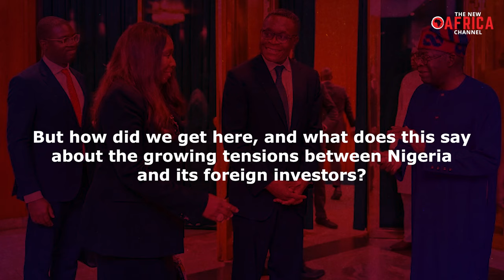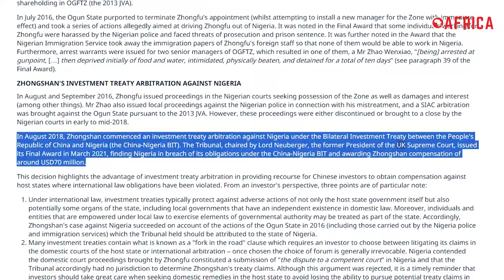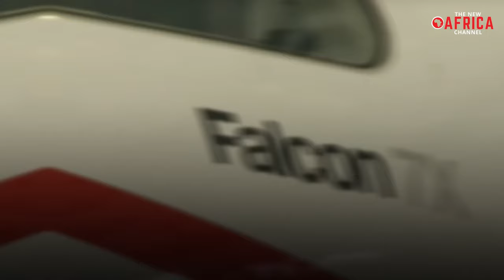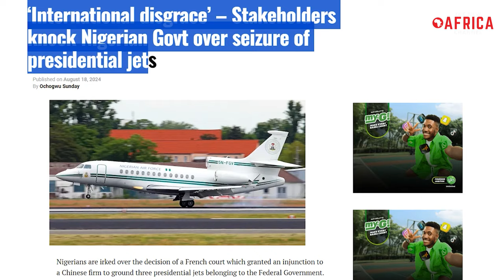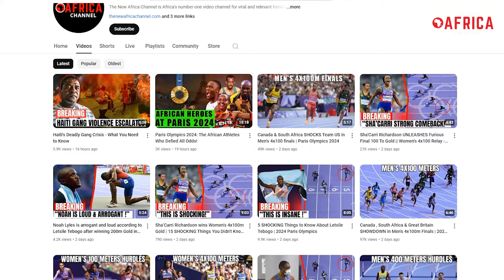Chinese Investors Seize Nigeria’s Guest Houses in Liverpool, Plan to Sell Them on eBay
In an unexpected twist that has captured international attention, a Chinese investment group has taken drastic measures to recover a multimillion-dollar debt owed by Nigeria. In a move that has sparked widespread debate, the investors have seized two Nigerian government-owned guest houses in Liverpool, United Kingdom, and are now planning to sell them on eBay. Yes, you read that right—Nigeria's properties could soon be listed alongside household items and electronics on one of the world’s largest online marketplaces. But how did we get here, and what does this say about the growing tensions between Nigeria and its foreign investors?

The story begins with a legal battle that has been simmering for years. In June 2024, the Chinese investment group Zhongshang Fucheng Industrial Investment Ltd took control of two residential properties tied to the Nigerian government in Liverpool. The properties, located at 15 Aigburth Hall Road and Beech Lodge, 49 Calderstones Road, were seized as part of a court-authorized effort to recover $70 million in arbitration awards that Nigeria had failed to pay. This move, authorized by a British court ruling in December 2021, represents one of the most aggressive attempts by a foreign company to reclaim debts from an African nation.
But why are these properties being put up for sale on eBay? According to sources close to the situation, Zhongshang has finalized plans to list the properties online in a bid to expedite the sale and recover the outstanding debt. The company is reportedly asking for up to $2.2 million for the two properties—a fraction of the $70 million owed but a symbolic gesture of their determination to recover what they are owed.